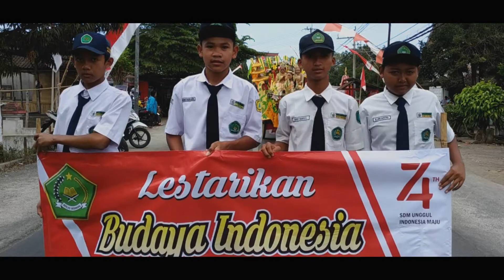MTsN9BWI Trailer Pawai Budaya 2019 MTs Negeri 9 Banyuwangi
Nantikan Video lengkapnya.